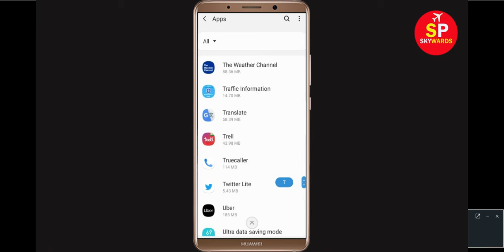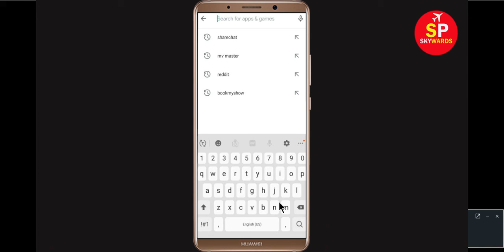How to Fix - Snak Video Keeps Stopping Error in Android Mobile or Tablet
This video will help you to get rid of Snak Video apps Keeps Stopping Error in Android Mobile or Tablet. If you want to know how to fix this problem in your android mobile phone then this video is only for you. Snak Video has stopped working on my android phone.